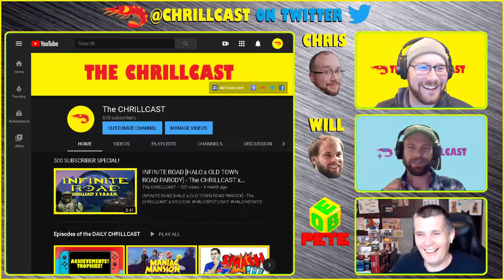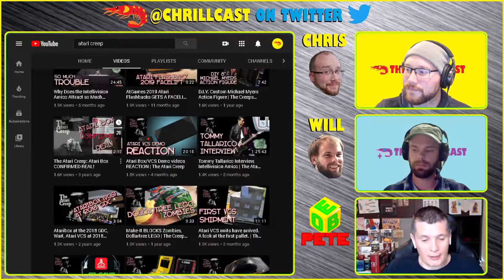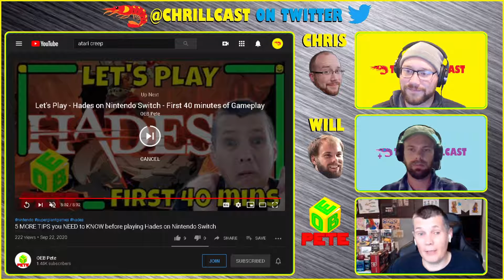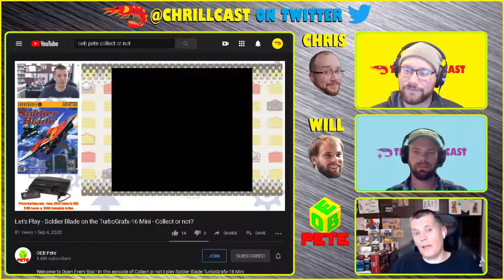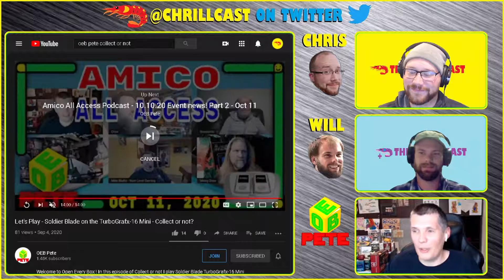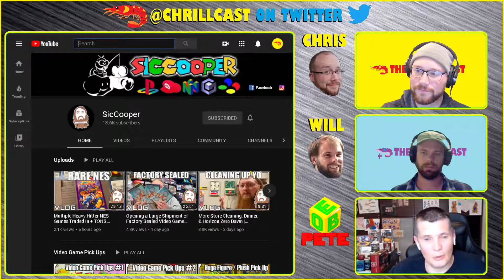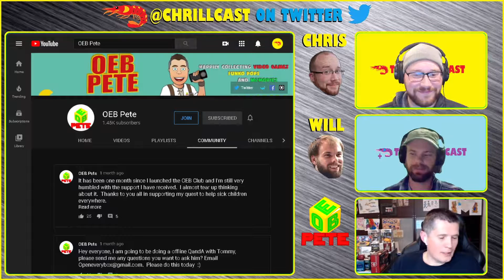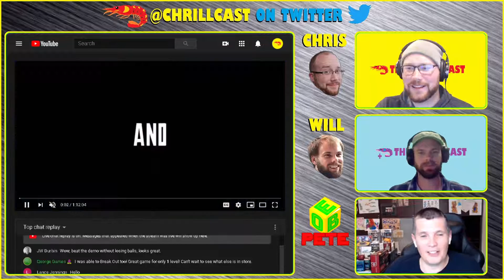"OEB PETE INTERVIEW" [Feat. OEB Pete] - WILD CARD WEDNESDAY - The CHRILLCAST Ep. #78.3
"A CONVERSATION WITH PETE" [Feat. OEB Pete] - WILD CARD WEDNESDAY - The CHRILLCAST Ep. #78.3

Chris and Will talk to 'OEB Pete' about his time on YouTube and other media platforms.